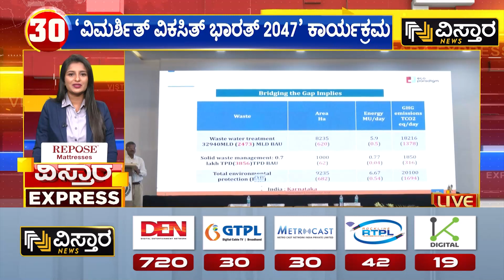ವಿದ್ಯಾರ್ಥಿಗಳಿಗಾಗಿ ವಿಶೇಷ‌ ಕಾರ್ಯಕ್ರಮ | Viksit Bharat Sankalp Yatra | Vistara News